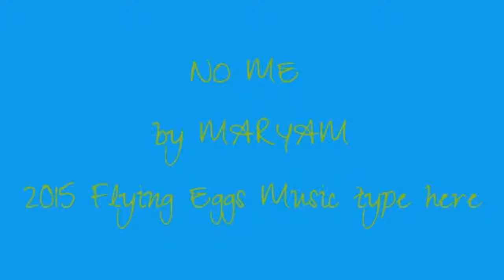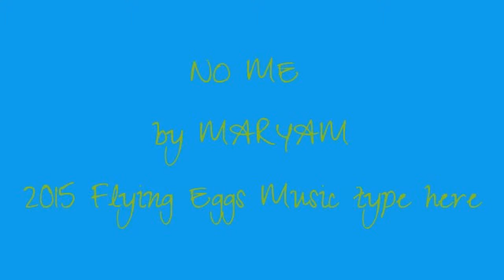MARYAM song NO ME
NO ME by MARYAM